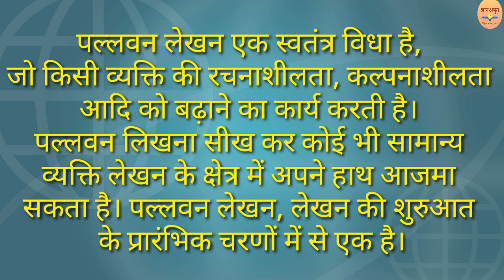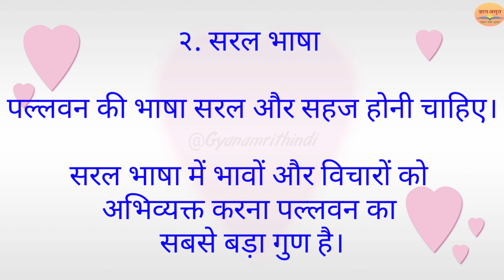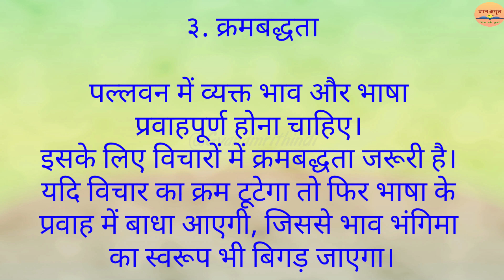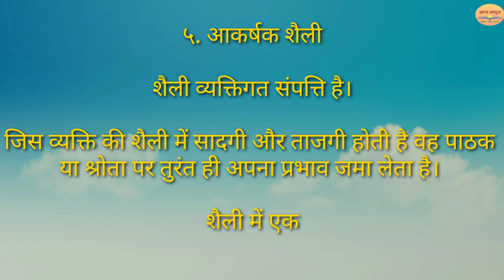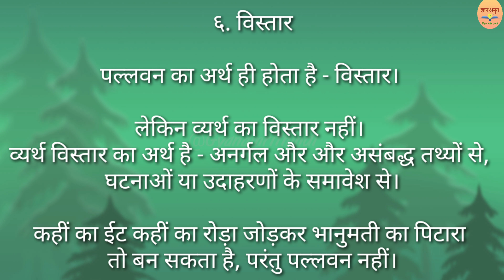पल्लवन के गुण |Pallavan Ke Gun | प्रयोजनमूलक हिन्दी | PRAYOJANMULAK HINDI